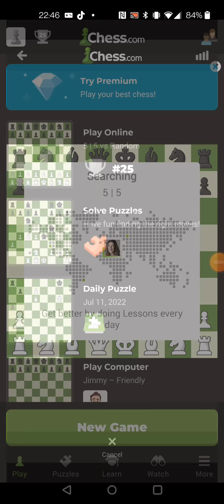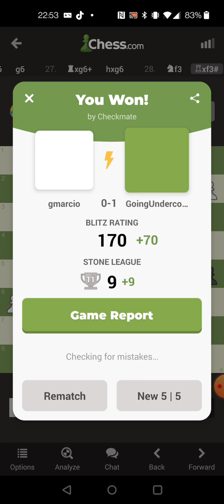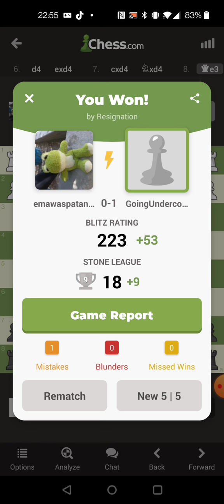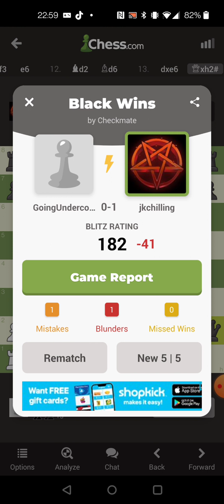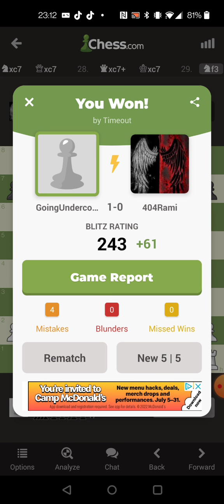BLUNDERING CHECKMATE | Elo Climb Series 100 - 300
Today I Decide to play chess at YOUR level to help you defeat them, then I Blunder Checkmate...

This is my new and epic rating climb series, today I make it through 100-300